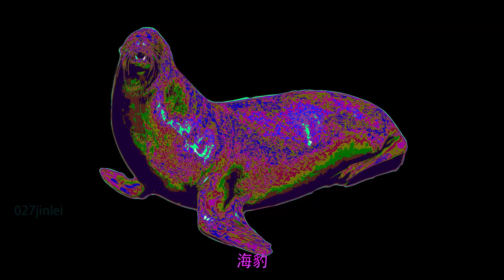harbor seal 海豹